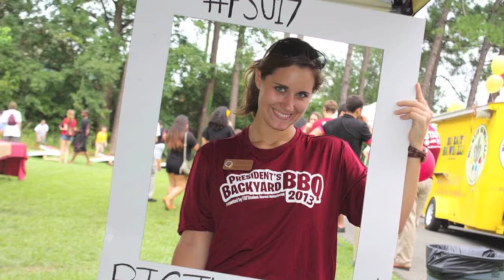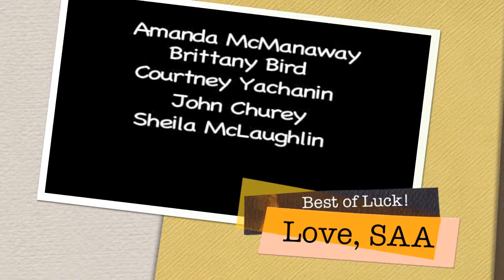Senior Sendoff 2014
We wish our 5 seniors could stay with us forever, but unfortunately we all have to graduate sometime! Here's a video tribute to their many years on Leadership Council. They have all immensely contributed to SAA and our great university.Thanks guys and good luck on all of your future endeavors! As always, GO NOLES!!